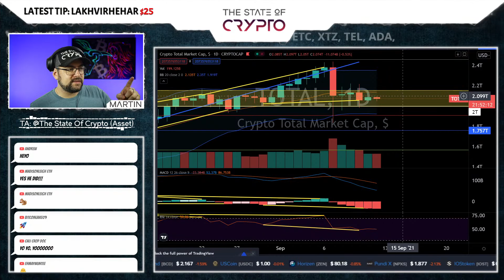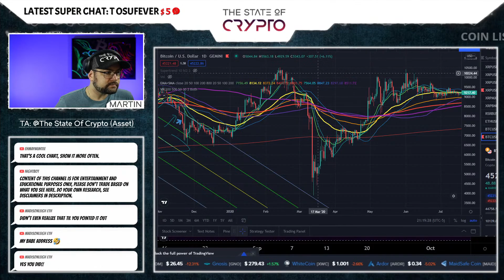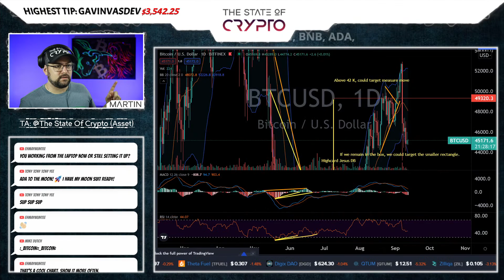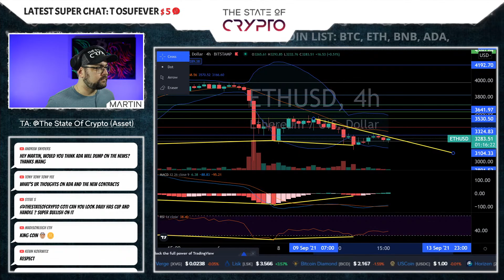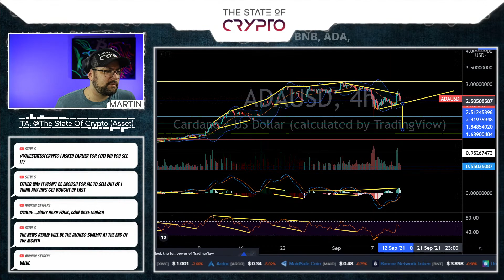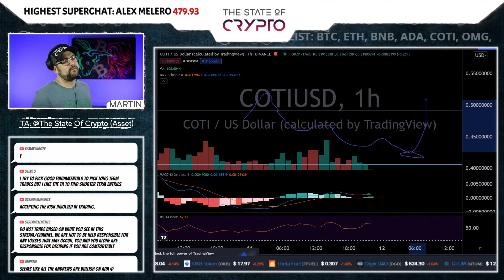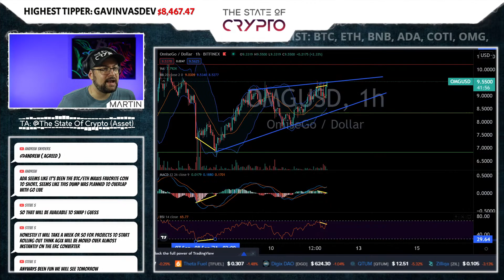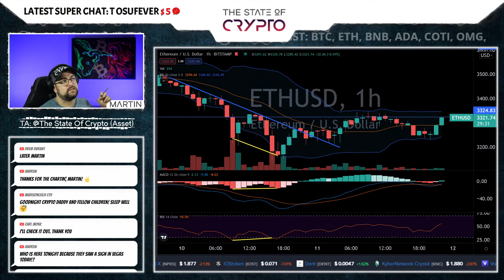Crypto Trying to Hold - Technical Analysis Crypto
The State Of Crypto here, In this YouTube Video we're looking at crypto is still in a consolidation phase, can it move away from current levels and attempt a recovery. Watch this video for my Technical Analysis on the already mentioned coins and more.

The State of Crypto is a news live stream that covers the main cryptocurrencies of the market. We do not buy into the FUD (Fear, Uncertainty and Doubt) and we are also not moonboys. We try to present balanced news segments where we cover the days most relevant news. We are live so that we might address or discuss any questions that you might have.

COIN/ASSET REQUEST

To request analysis for a coin or asset please @The State Of Crypto $(coin/asset)/(trading pair if applicable) (EXCHANGE)

If you want to send a Tip to the Streamer, use the following links:

*Make sure you enter your username otherwise you will show up as an "Anonymous" donor.

This message will not show up through stream elements.

Register now, takes only 25 seconds, deposit & claim BONUS!

Check out this NEON SIGN SITE.

based on your knowledge, experience, and risk as a trader. Trading in any market contains a high degree of risk. It is possible and EXTREMELY likely that you will lose some if not all of your initial investment. We are not a licensed financial planner or adviser. If you are unsure of anything in the financial market, always seek advice from a licensed financial planner or adviser. Any and ALL content published by The State of Crypto should be NOT be considered financial advice. Invest at your own risk and as always, do your own research!